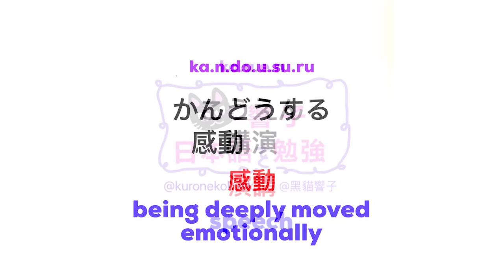JLPT N2 日本語能力試驗 | 大家的日本語 單語 | 日文自學 | Words 241［黑貓響子］